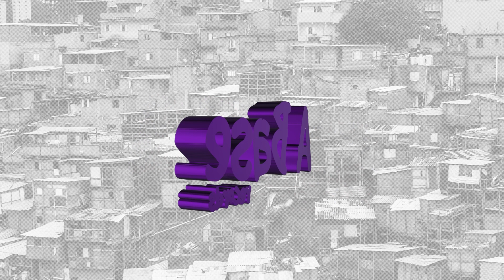REVOADO DOS D - MC GDL E MC DANTAS (MACIH)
Ouça agora :em todas as plataformas:

Artista: MC GDL E MC DANTAS
Produtor Musical: MACIH
Ano: 2023
Gênero Musical: Funk